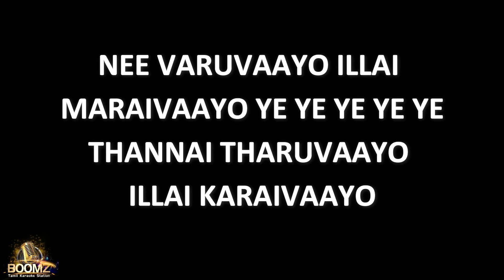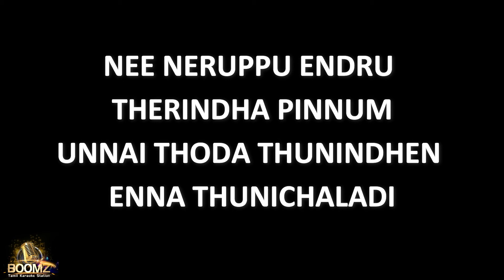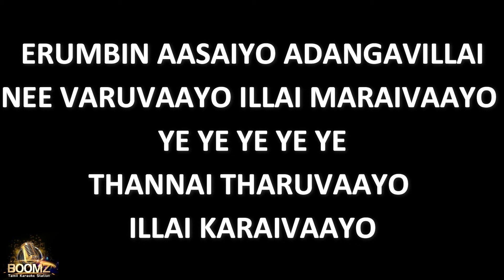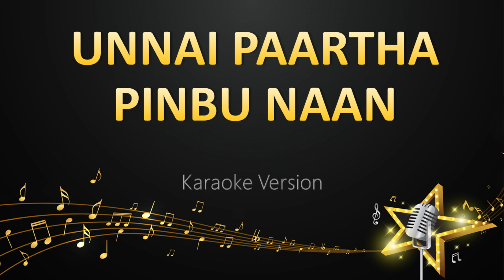Unnai Paartha Pinbu Naan - Bharathwaj (Karaoke Version)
Karaoke sing along Unnai Paartha Pinbu Naan- Bharathwaj (Karaoke Version) from Boomz Tamil Karaoke Station.

Starring: Ajithkumar, Maanu, Vivek,  Girish Karnad, Karan, Dhanu, M.S. Viswanathan, Ramji, Rathan Dharani.
Singers: Adali Azad, Anupma, Bharathwaj, Deva, Febi Mani, Hariharan, M.S. Viswanathan, S.P. Balasubrahmanyam
Director: Sharan.